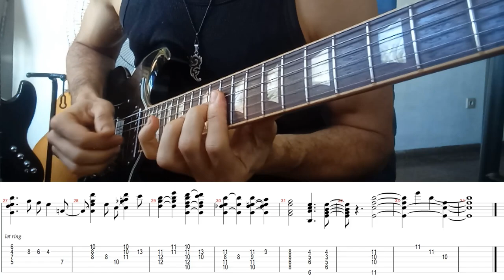There Will Never Be Another You - Chord Melody (Drop 2 with Tabs)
Arreglo original de este standard usando inversiones Drop 2

My Arrangement of this song using drop 2 voicings